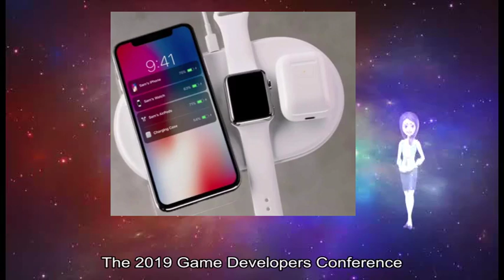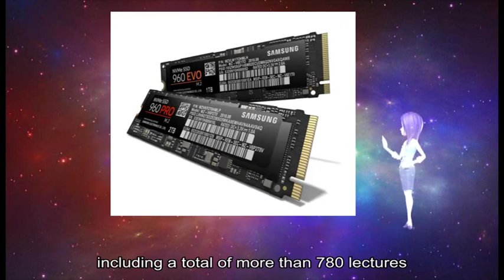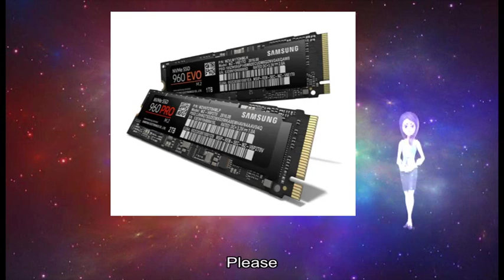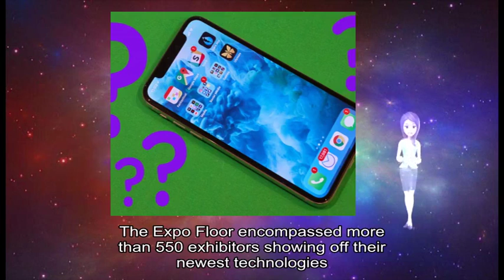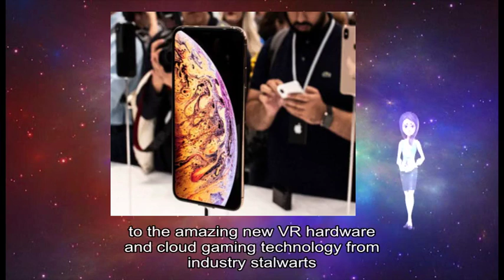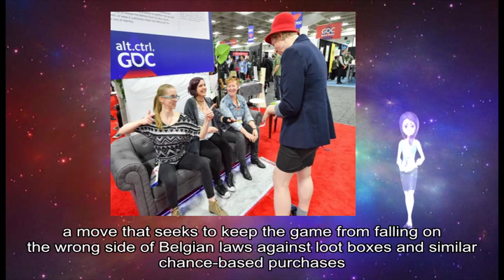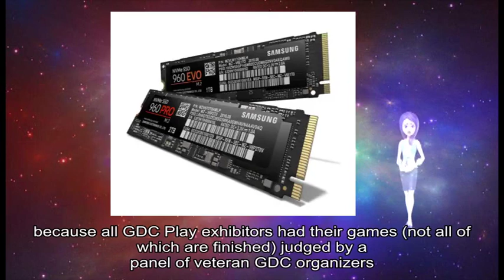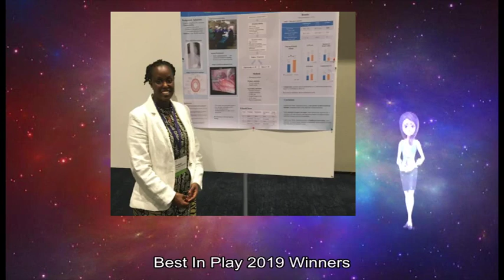03272019 Gamasutra - GDC celebrates record-breaking attendance and locks in 2020 dates!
game information about: Game Developers, world ’ s, 33rd edition, March, year ’ s record attendance, industry professionals, San Francisco, ’ s, Moscone, Convention Center, March, GDC, Moscone, Convention Center, March, March, GDC, GDC, lectures panels tutorials, roundtable discussions, Expo Floor, GDC, Main Stage, Developer, ’ s, Journey, multipart presentation, Siobhan Reddy, Media Molecule Sean Murray, Hello, Laralyn McWilliams, Microsoft, game development, new addition, GDC, Gardens, relax games, Pokemon, Pokestop, Niantic, GDC Film, passholders access, game production, indie game scene, GDC, multiple showcases, cutting-edge titles, Pavilion, indie games, Likewise, Indie MEGABOOTH, Fine ’ s “ Day, Devs, indie developers, Train Jam, indie lounge, Mild Rumpus, development teams, IGF Awards, Lucas Pope, ’ s narratively-rich murder mystery, Return, Obra Dinn, Seumas McNally, Grand Prize, Grand Prize, previous title, Papers Please, Return, Obra Dinn, Narrative, Game Developers, Awards, IGF Awards, big winner, Sony Santa Monica, ’ s, God, Game, IGF, GDCA, //twitch tv/gdc, GDC, video game industry, GDC, classic games, GDC, development processes, classic games, Paperboy, Conquer Panzer Dragoon Spider-Man, Lemmings, GDC, ’ s, Expo Floor, Moscone, Moscone, Expo Floor, technologies software, tech industry leaders, Epic, Amazon Intel Google Microsoft Sony Interactive Entertainment Unity, playable alt ctrl, GDC, body parts, unconventional controllers, alternative control schemes, GDC, key distributors publishers, Moscone, ’ s, West Hall, Shut Up, Sit Down, tabletop board games, Amidst, technological breakthroughs, hardware software, GDC, game creation, games industry, vocal support, GDC, industry unionization, GDC, labor union, Game Developers, Conference evolves, new trends, new technologies, new questions, whole industry, GDC, people ”, Katie Stern, general manager, Game Developers, Conference “, countless indie showcases, GDC, VR, industry stalwarts, GDC, shapes sizes, GDC, ’ re, hard work, work environments, GDC, show 's, official website, regular updates, Facebook Twitter, RSS Gamasutra, GDC, parent company, Informa Konami, in-game sale, Pro Evolution Soccer, ’ s myClub, Coins, Belgium, wrong side, Belgian laws, loot boxes, Gaming, loot boxes, game companies, monetization schemes, Belgian titles, Enix, mobile games, Belgian stores, monetization methods, Arena, Net 's, Guild Wars, EA, ’ s, FIFA, in-game currencies, loot boxes, Belgian law, PES, Belgian players, game ’ s, MyClub Coins, change rolls, Coins, in-game systems, Organizers, Game Developers, year 's, award program, GDC, developers showcase, GDC, GDC, GDC, award winners, Access Passes, Game Developers, Winners, special 'Best, GDC, GDC, GDC All-Access Pass, GDC, GDC, Matchmaking Software, GDC, onsite exhibit, GDC, March, Moscone, Convention Center, VR, HTC, VR, Winners